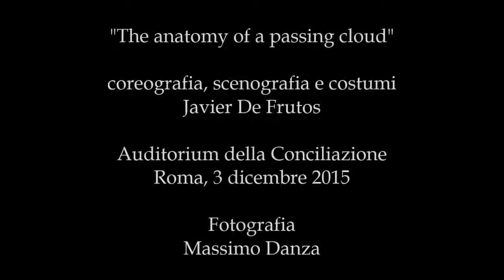La fotografia di Massimo Danza per il Royal New Zealand Ballet in "The anatomy of a passing cloud"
The Royal New Zealand Ballet in "The anatomy of a passing cloud", Auditorium della Conciliazione di Roma, 3 dicembre 2015. Fotografie di Massimo Danza